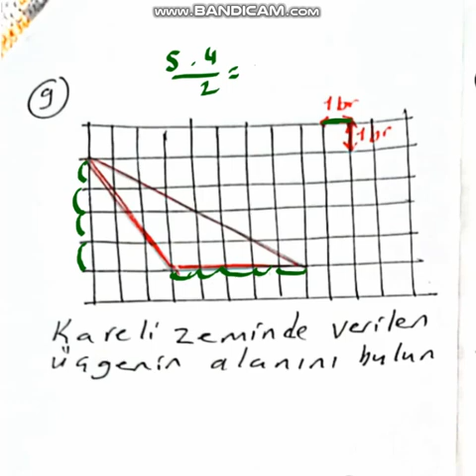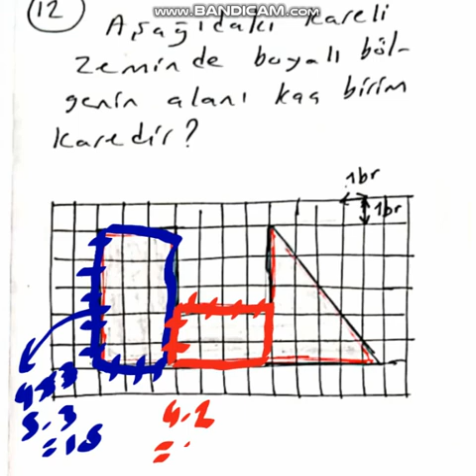6.SINIF MATEMATİK 2.DÖNEM 2.SINAV ÇALIŞMASI 2023-2024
6.SINIF MATEMATİK 2.DÖNEM 2.SINAV ÇALIŞMASI 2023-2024